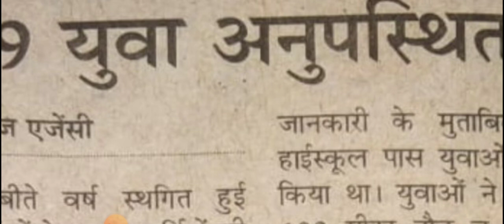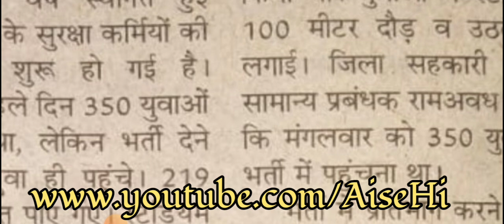इतने लोगों ने छोड़ दी।सहयोगी गॉर्ड वर्ग-4 की शारिरिक परीक्षा। Physical Exam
सहयोगी गॉर्ड वर्ग-4 की शारिरिक परीक्षा। Physical Exam Process of Co-operative Bank Uttarakhand

uttarakhand co operative bank vacancy
 uttarakhand cooperative bank result
district cooperative bank vacancy 2020
uttrakhand co operative bank vacancy 2020 uttarakhand co operative bank
उत्तराखण्ड डिस्ट्रिक्ट कोऑपरेटिव बैंक भर्ती Uttarakhand_Dis_Co-ope_Bank_भर्ती Uttarakhand District Co-operative Bank almora district cooperative Bank Recruitment Uttarakhand latest requirment 2020

Uttarakhand Almora Zila Sahkari Bank Guard Recruitment 2020
Almora Zila Sahkari Bank 49 Sahyogi Guard
उत्तराखंड जिला सहकारिता बैंक में ग्रुप - डी की भर्ती के आदेश हुए जारी
उत्तराखंड जिला सहकारिता बैंक
Uttarakhand District Co-operative Bank